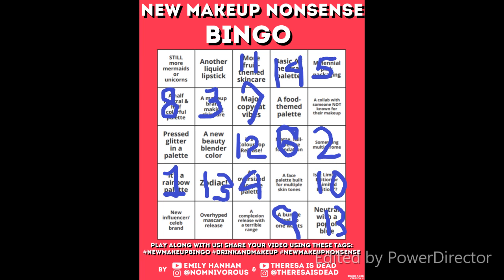New Makeup Nonsense Bingo-Collab W/Andrea Megan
Be gentle. I know this sucks. This was my first time doing any sort of major editing to get it down and add pix. I ended up just having to put my Bingo card at the end. This video was a struggle bus that's for sure! But thank you to Andrea for being an awesome friend for dealing with me and wanting to do this. I swear if we do it again I'll make it better.

This idea was created by  Emily Hanhan and done as a collab with Theresa Is Dead.  the idea is to talk about upcoming releases in a fun new way.

If YOU want to play here are the cards Emily made

Sign up and buy from Bomb Diggy with this link!